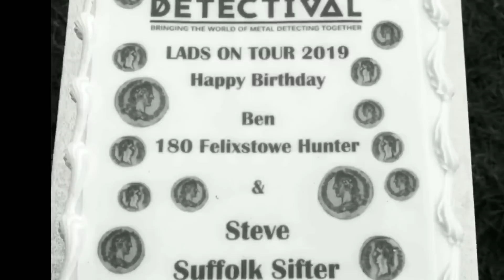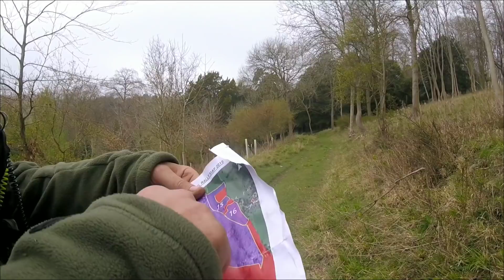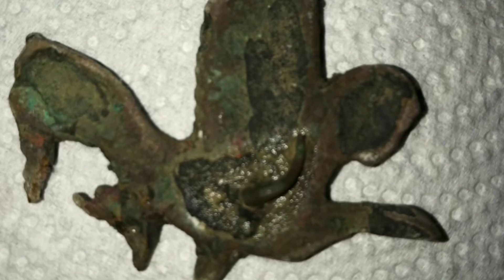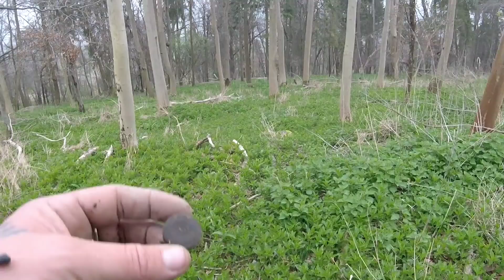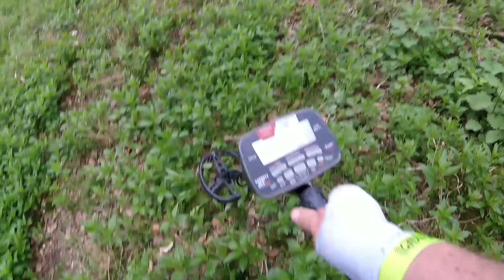A VERY Surprising Find . . . .Metal Detecting with a Garrett AT Max at the LP Spring Detectival 2019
Day 2 part 1 as promised.. And WOW, what a discovery. If I didn't make videos on YouTube, I wouldn't have been recording and I may have simply thrown it in the trash. I'm so grateful I didn't throw it... what a find 👍 but what is it?

LP mini spring Detectival 2019 weekend.

the stuff I use & highly recommend . . . .

ALL YOUR METAL DETECTING NEEDS HERE AT                  REGTON Ltd

LIKE MY VIDEO. THERES PLENTY MORE BELOW - ENJOY 👍

                 🤞*2019 WILL BE THE YEAR*🤞

            !!!GOOD LUCK & HAPPY HUNTING ALL!!!

please don't forget, if you like this video.

                     👍 Whoop Whoop 👍

watch this space. LOADS MORE TO COME IN 2019 AND WHO KNOWS WHAT WILL BE DISCOVERED...

So from the bottom of my heart - thank you.

UK 🇬🇧 Metal Detecting
Metal Detecting 2019
Beach Detecting 2019
Suffolk, England.

Come and join me in my friendly community Facebook group for detecting chat, weekly competitions and sneak peaks of upcoming videos and trailers plus lots more. The more the merrier 😉
 Hit the link below and to join the group ⤵️

INSTAGRAM WILL BE UPDATED REGULARLY
SO BE SURE TO CHECK IT OUT  @180felixstowehunter

You never know what's around the corner. It could be a hoard. One can dream can't they 😉

                             👍🏻WHOOP WHOOP👍🏻